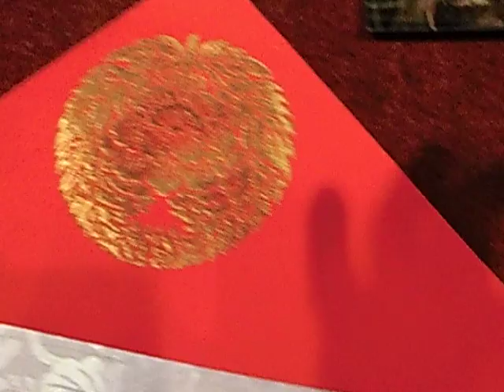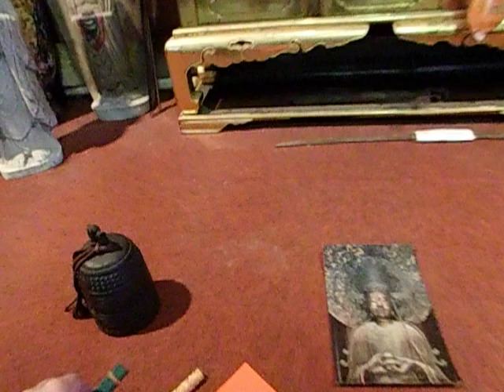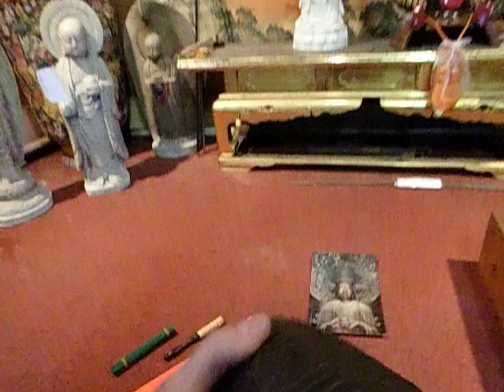Japanese Bell + Go Board